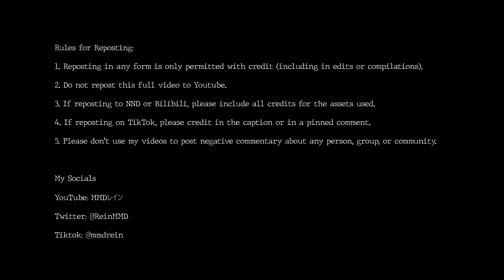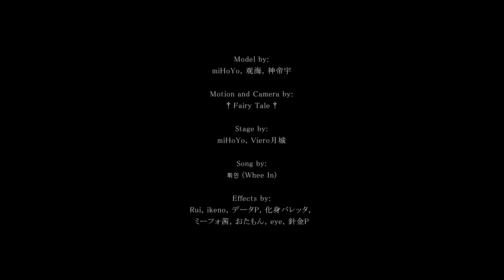【MMD Genshin Impact】 휘인 - water color 【Albedo】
ALBEDOOOOOOOOO

~* Song *~

가사 / water color
by 휘인 (Whee In) of 마마무 (MAMAMOO)

~* Credits *~

Model by:
miHoYo, 观海, 神帝宇

Motion and Camera by:
† Fairy Tale †

Stage by:
miHoYo, Viero月城

Effects by:
Rui, ikeno, データP, 化身バレッタ,
ミーフォ茜, おたもん, eye, 針金P